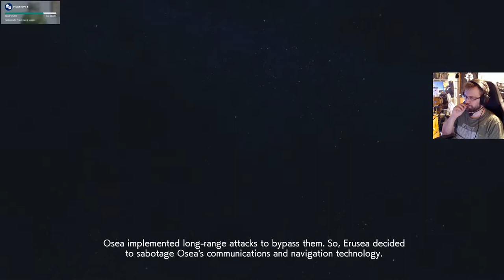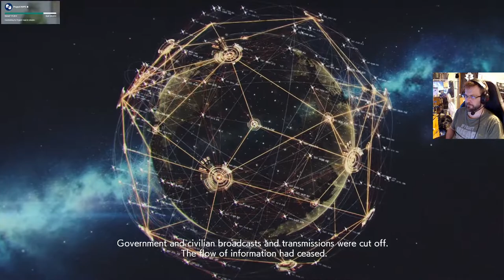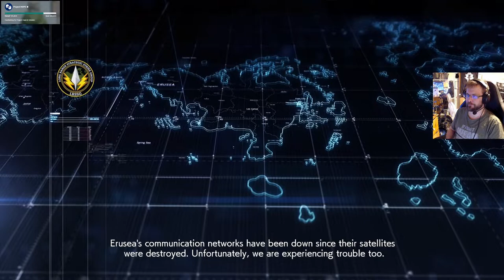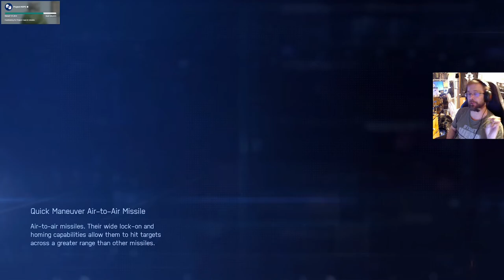Ace Combat 7 osa 13: Sisällissota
Von Wernerin syndrooman takia satelliitit ovat tuhoutuneet ja Eurusea on kaaoksessa, sisällissodan partaalla. Onnistuuko auton saattaminen F-35 hävittäjällä?